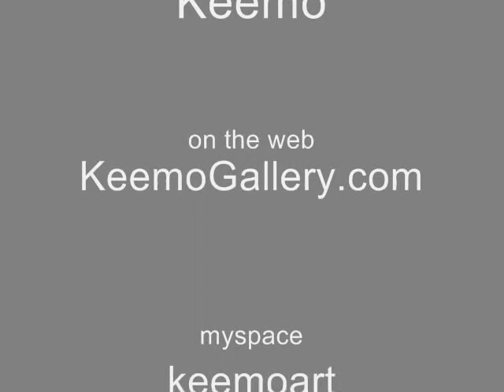Artwork by Keemo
A random sampling of artwork by Keemo. My artwork is currently in collections in the US, Canada, England, Austria, Germany, France, Brazil, Spain, Australia, China, New Zealand and South Korea. Enjoy! (Oh yeah, and Buddha's Sardines is the best song ever!)